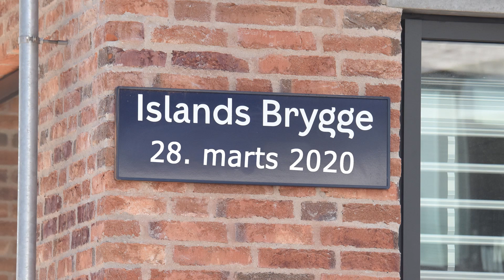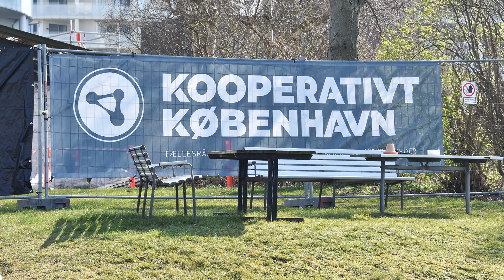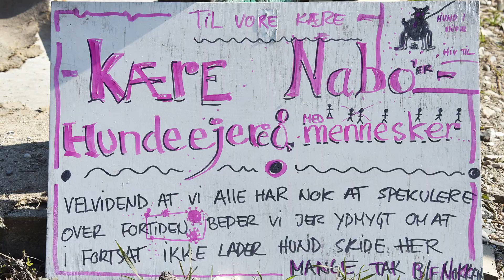Islands Brygge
Islands Brygge, marts 2020, havn, byggeri, Knud Vedel, Copenhagen, Wonderful Copenhagen